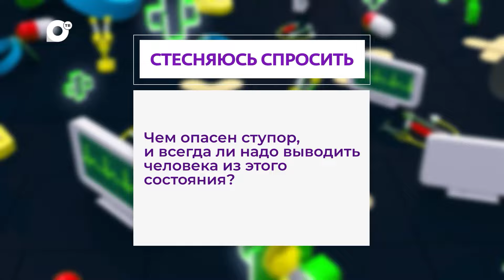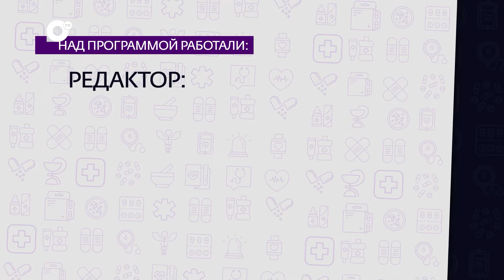Стесняюсь спросить / Страшное спасение / Зоя Бояркеева / 15.04.24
- Думать только о себе в экстремальной ситуации – это нормально?
- Чем опасен ступор, и всегда ли надо выводить человека из этого состояния?
- Троечники стрессоустойчивее отличников?
На вопросы отвечает завотделением медико-психологической помощи Владивостокской поликлиники № 3 Зоя Владимировна Бояркеева.